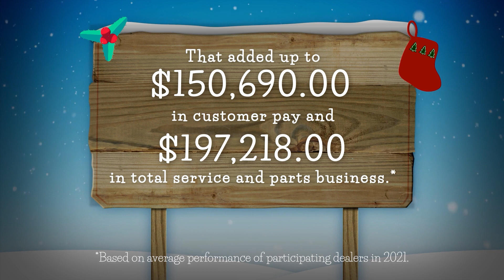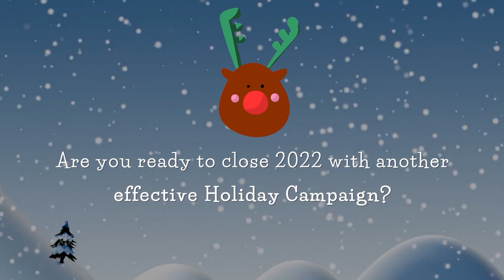Holiday Card Sale-In Always On Dealer Sell In Prospect Dealer Sell In Video Omaha NE Lincoln NE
Huber Chevrolet Cadillac Feature Video
11102 W Dodge Rd
Omaha NE Lincoln NE, 68154

Huber Automotive has it all for you in one location with a huge selection of both new and used vehicles we are your Omaha Nebraska Cadillac, Chevrolet and Hummer dealer serving Lincoln and Council Bluffs, Iowa.